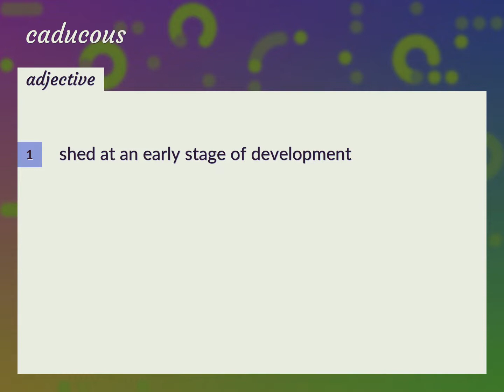Caducous | meaning of Caducous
What is CADUCOUS meaning?